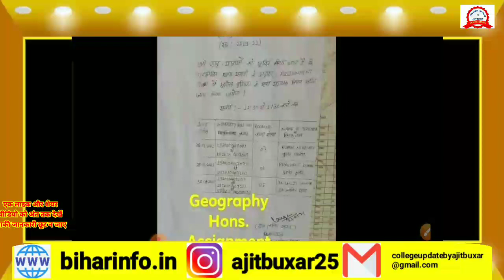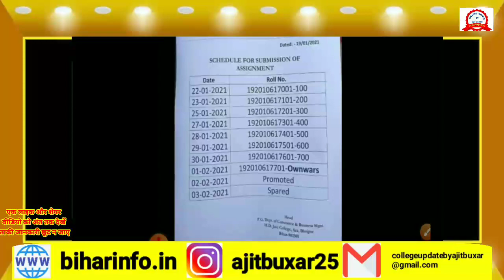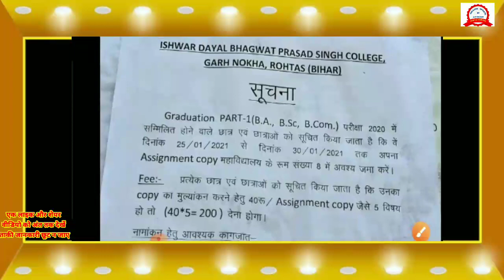Vksu Part 1 Exam Assignment जमा पैसा कितना || जमा करते समय डॉक्यूमेंट कौन-कौन || कैसे जमा करें